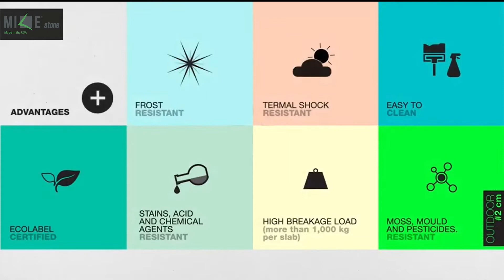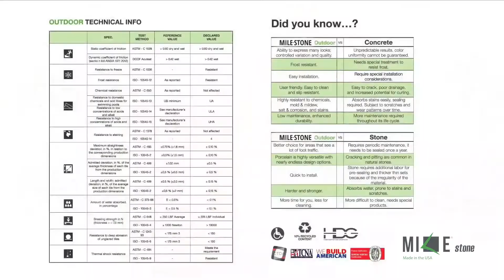Mile®stone 2cm Installation on Gravel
Looking to install your new 2cm porcelain pavers on Gravel? Watch this short video for installation tips and tricks.